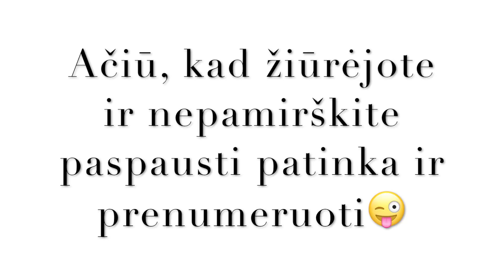♡Chaotiškas Pirmadienis♡Belt Bag♡ #13